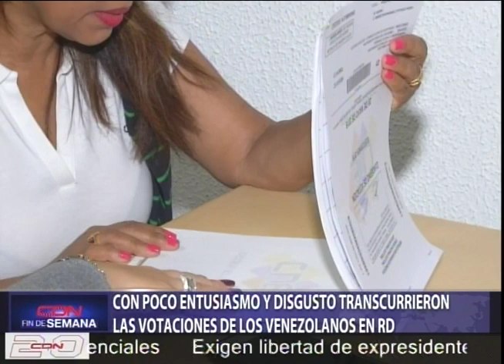Con poco entusiasmo y disgusto transcurrieron votaciones de venezolanos en RD